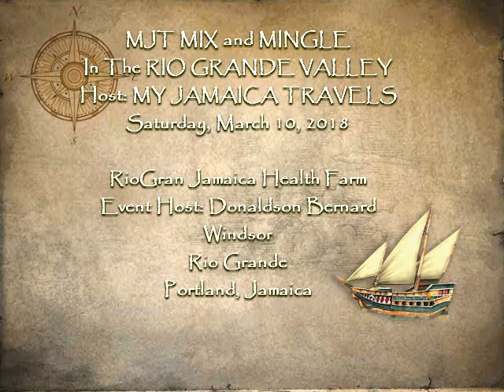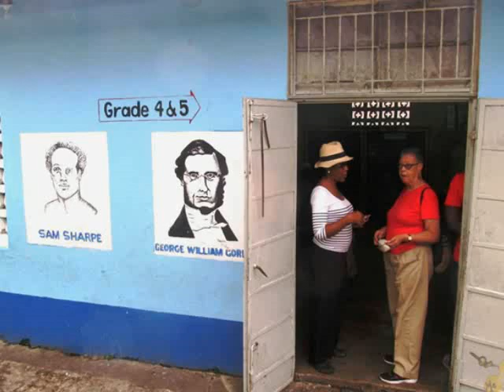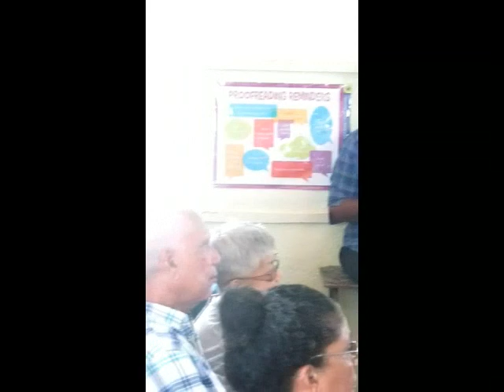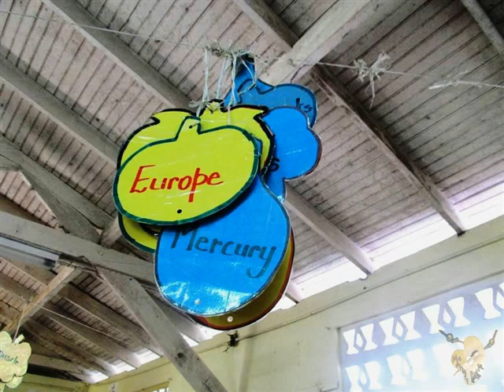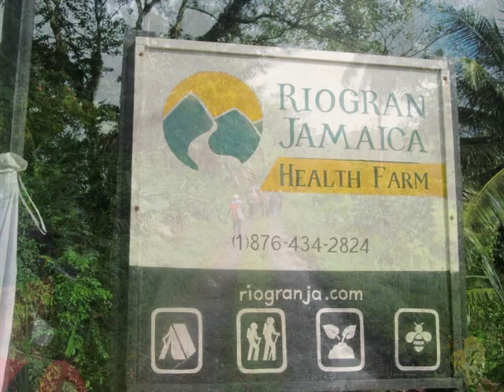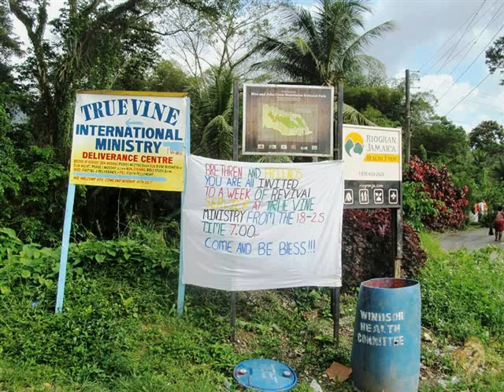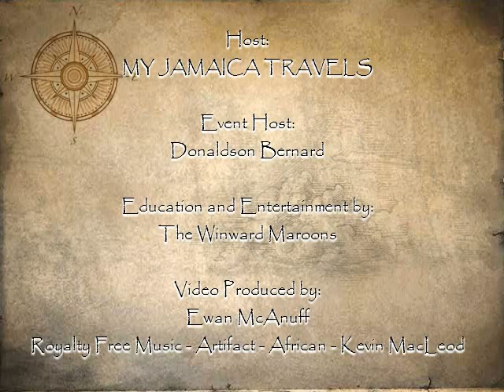A Trip to the Rio Grande Valley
MJT MIX and MINGLE in The Rio Grande Valley
Host: MY JAMAICA TRAVELS

RioGran Jamaica Health Farm
Event Host: Donaldson Bernard
Windsor
Rio Grande
Portland, Jamaica